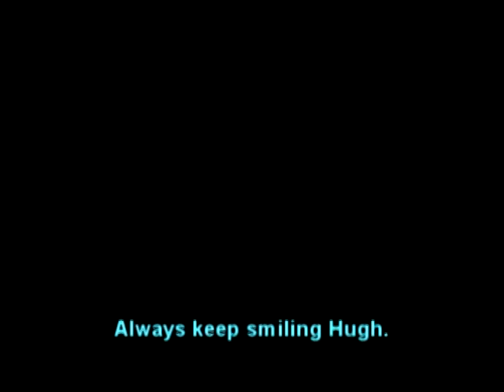Hugh Jackman - Smile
Some beautiful pictures of Hugh Jackmans wonderful smile. Enjoy!